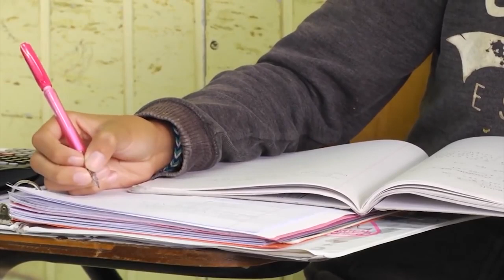Becas estatales benefician a centenares de estudiantes hondureños, aquí los requisitos